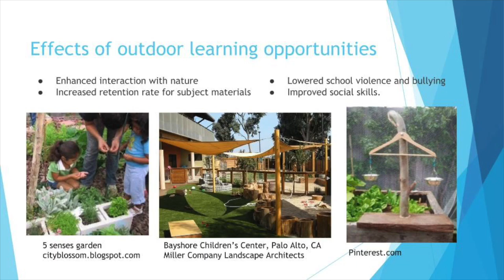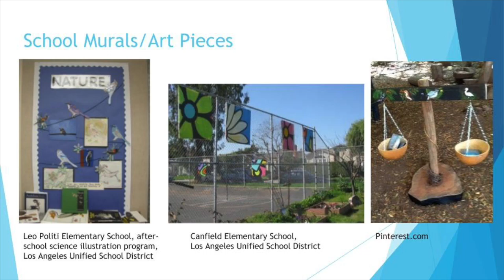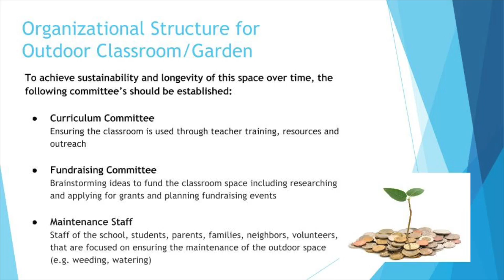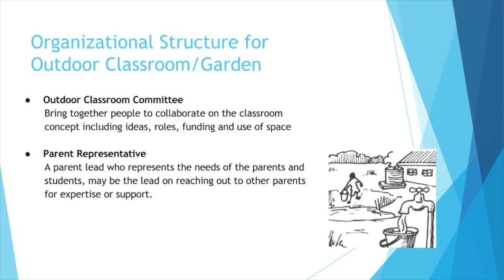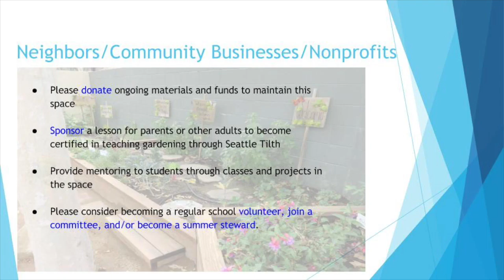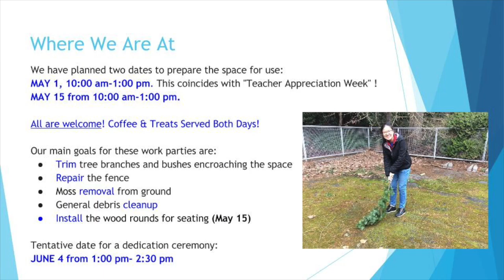Briarcrest Elementary Outdoor Classroom and Garden Project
Passionate about providing outdoor learning opportunities that promote holistic growth for children? Check out our project plans, join our work party, and think about joining a committee to support the sustainability of this project!